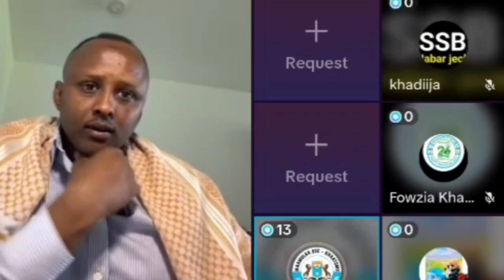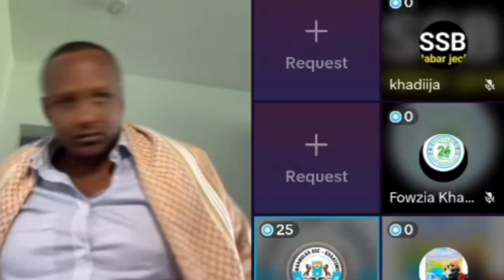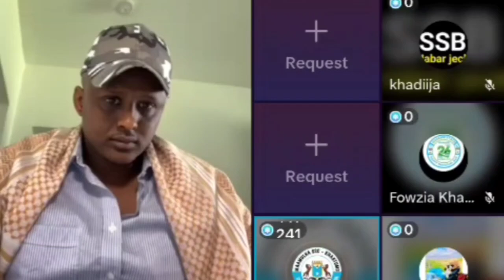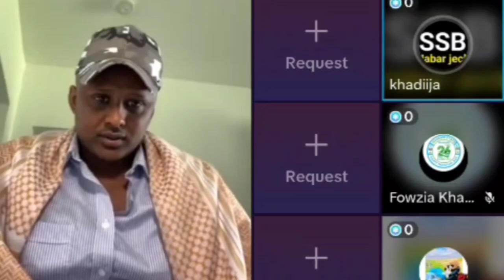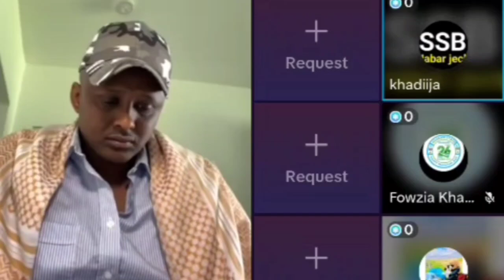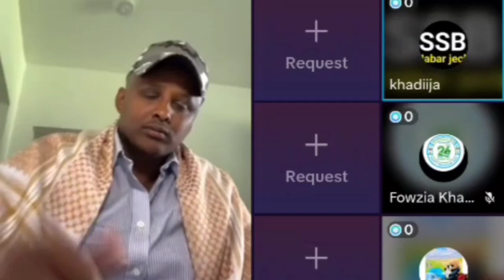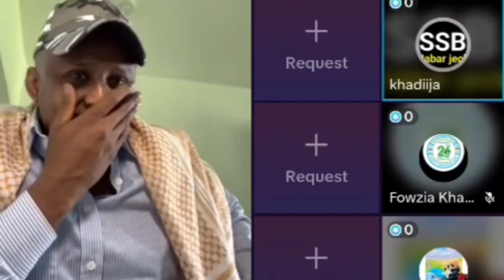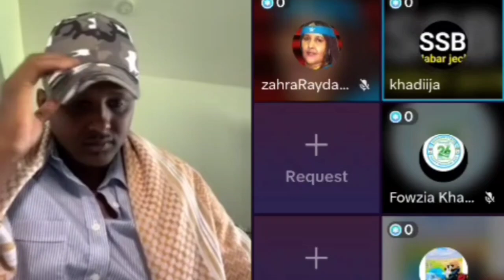Hablaha Dhulbahante Maanta Meelkasta Way Ka Kaftamii Karaan, 20 Jiro Ayaa Afka Noo Furay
Askarii Goojacade Gabadha kaga Soo Carary, Lii Caato Officiall   ‎@Liibaan Jama   ‎@Gulledsimba   ‎@SOMÁLIA SUCESSADA   ‎@SULDAAN OFFICIAL   ‎@SADAAM OFFICIAL   ‎@SOCDAAL CHANNEL   ‎@Lamaane Official media   @@KING YAKI BOY  @lidle yare production @ahmed Amin-topic @sadaam official @astaan @Zaki Bin Xaaji  @Azad Chaiwala  @ASAD HAGIO 27  @LAAKAHA MEDIA PRO  @Atarisho badiyo official  @ArimaHeena  @Baaba Jeey  @Haykal Maxamed  @Moohaan Official  @Shiine Culay @xuud show  @Adna Channel  @Kamaal Abdul  @Qurux Ku Dhiigle  @HOOBAAN MEDIA  @Marish Beauty channel  @Dirisle Abdi  @King Ck Films & Vlogs  @NUURDIIN KL  @SIR IYO CAAD  @Xiisaha Wararka  @Zaki honest Official  @Faatax Faarax Shire  @Faadil dumdum  @Farxiya Fiska  @Waqal WStudío  @Shuushuu Official  @Samiha khaliil  @XOGTEENA  @Dj Amiid Official   muqdisho boqoradastelka hargeisa somaliland@ASAD HAGIO 27 @Dahir Alasow @Shiine Culay @Ayub Kaarlo @Baaba Jeey @Dirisle Abdi @ArimaHeena @Waqal WStudío @Zaki honest Official @HAADI MEDIA @waridaad TV @HAMAR ADE TV @LAAKAHA MEDIA PRO @HAl-ABUUR CAWIL Bile @Mohamed Buskut Official @GEEDI SHOW @SIR IYO CAAD @SOBANDHIGE MEDIA @ISMADIIDO ENT. @GEEDI SHOW @XAQSOOR TV @Halhays Media isaaq daarood somaliland somalia @Adnan Model Official @Saxaaf Channel @Haykal Maxamed @Malyun Ali @Adna Channel  @Boqorada Stylka Official @Marish Bauty channel @Samiha khaliil @Qays Qeyser @Ilkacase Qays @IFRAH QALIIF @Qurux Ku Dhiigle @Amin Tube @Hodan Abdirahman Official ♫  @HAWRAAR MUSIC PRODUCTION @Hodan Online @Guri Barwaaqo Tv @Zaki Bin Xaaji @Dhakhtar Channel @Hosow Pro @DHIIQADA TIK-TOK @Hor Usocod Media @naciimo jookar @Real Enjoa @King Ck Films & Vlogs @Faadil dumdum @Abeera Cade @King Ceyda  @Astaan @Maslax Mideeye  @Ayaaniita Official  @Qurux Ku Dhiigle  @HORUFADHI TV  @MUNASAR MAXAMED @RAYAAN BAJAAJ OFFICIAL  @XABWAAS  @Abdifatah Boodhari  @Ganga PUBG  @Dahabka Channel  @QISOOYIN & REACTION  @Qisooyin Group  @HALHAYS SHOW 24k Hargeisa Ku Guursaday